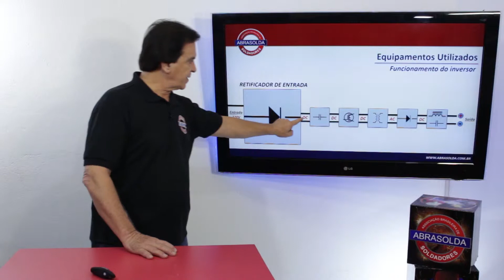TRAILER DA AULA EQUIPAMENTOS UTILIZADOS - CURSO ONLINE "PROCESSO TIG" | ABRASOLDA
👨‍🏭👩‍🏭 Lançamos o Curso On-line de aperfeiçoamento Processo TIG | ABRASOLDA - Associação Brasileira de Soldadores.
Os Cursos possuem Videoaulas, Aula-Texto com conteúdo dos nossos livros técnicos. Indicações de Fique Atento como dicas. Slides na videoaula e Trechos dos Filmes produzidos pela VideoSolda. É muito conteúdo!

QUEM É EMILIO VEIGA?

Emilio Veiga é Tecnólogo em Soldagem, trabalhou no grupo EUTECTIC + CASTOLIN / ESAB por 27 anos no setor de engenharia de produtos, assistência técnica, treinamento, vendas e gerência de processos. Exerceu também o cargo de promotor técnico de vendas atuando em mais de 20 países da América Latina.

Fundou a Argon Plasma (na década de 80) sendo a primeira escola particular de soldagem de São Paulo. São de sua autoria os 10 primeiros filmes para treinamento em soldagem, utilizados em todos segmentos industriais, escolas, SENAI e diversos livros na área de soldagem.

Em 2016 fundou a Abrasolda.